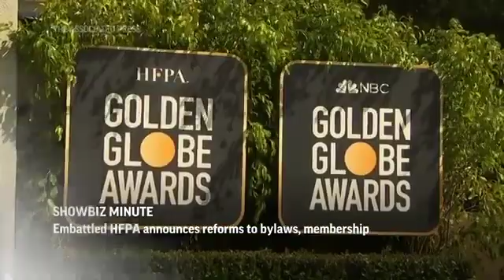20210807 ShowBiz Minute Globes, ACM, Pirelli